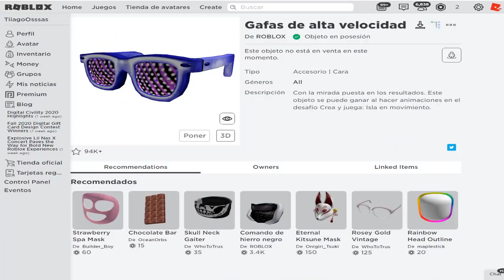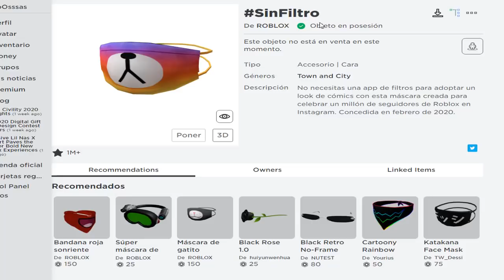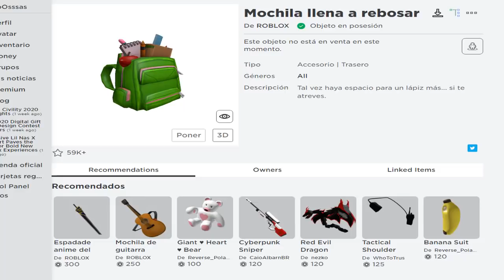¡ITEMS GRATIS QUE TIENEN SU VERSION DE ROBUX! (Algunos se puede conseguir!) 🌟 ROBLOX 2020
Code: GetMoving